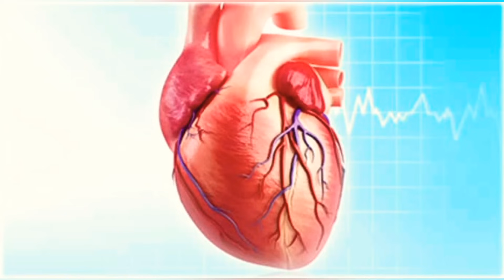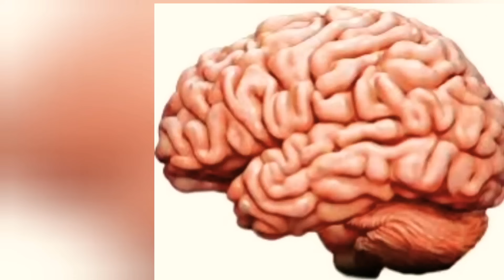Simple way to Boost your Intelligence and Memory | flax seeds for weight loss| Flax seeds recipes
Flax Seeds || Weight loss || Benfits of Flax seeds || Flax seeds for hair growth || healthy skin

Hello friends ,here is my new video.Hope you like the video.

Long before flaxseed was the superseed we know it as today, it was primarily used to create textiles. These days, of course, it’s considered a staple in the nutrition world and is known for being an excellent source of healthy omega-3 fatty acids and fiber. Flax, also known as common flax or linseed, is a flowering plant.It is cultivated as a food and fiber crop in regions of the world with temperate climates. Flax seeds are good sources of many nutrients. Their health benefits are mainly due to their content of omega-3 fats, lignans and fiber. They are also a rich source of the omega-3 fatty acid ALA. Plant-based ALA fatty acids are proven to have heart health benefits and are linked to a lower risk of stroke.

And Also watch so many healthy recipes in my youtube channel please check it once

and more.

aviseginjalu ecipesintelugu,
avise ginjalu laddu,
avise ginjalu meaning in telugu,
avise ginjalu nuvvula podi,
avise ginjalu nutrition,
nuvvulu avise ginjalu laddu,
uses of avise ginjalu in telugu,
avise ginjalu podi,
avise ginjalu powder,
avise ginjalu podi recipe,
avise ginjalu side effects in telugu,
avise ginjalu uses in telugu for weight loss,
avise ginjalu uses in telugu for face
flaxseeds and its benefits ஆளி விதையின் 1000 பயன்கள்,
flax seeds and chia seeds recipe,
flax seeds benefits in telugu,
flax seeds benefits for hair,
flax seeds breakfast recipes,
flax seeds chutney powder,
flax seeds chutney,
flax seeds challenge,
flax seeds chutney recipe,
flax seeds cost,
can flax seeds eaten raw,
flax seeds dry fruit laddu,
flax seeds dosa,
flax seeds eating for hair growth,
flax seeds eating benefits,
flaxseed and vitamin e for hair,
flaxseed with vitamin e capsules,
flax seeds for hair growth in telugu,
flax seeds for skin,
flax seeds for pcos,
omega 3 fatty acid,does flaxseed lower your cholesterol,flax seeds nutrition,flax seeds and diabetes,health benefits of flax seeds,top 10 health benefits of flax seeds,can flaxseeds help in reducing weight,superfoods,flaxseedpowder,flaxoil,flax superfoods,flaxseedspowder,are flax seeds healthy

This all information taken from google. if you use this seeds you get any allergy please consult your doctor.